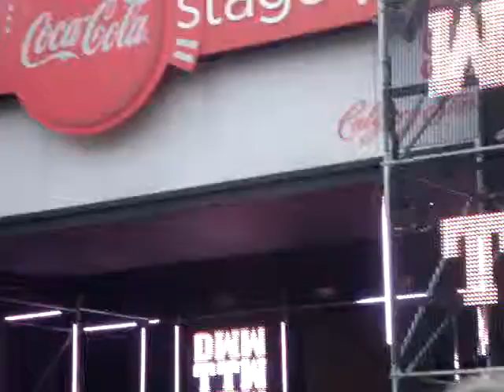Royalty- Down With Webster Live In Calgary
Down With Webster Live At The Calgary Stampede